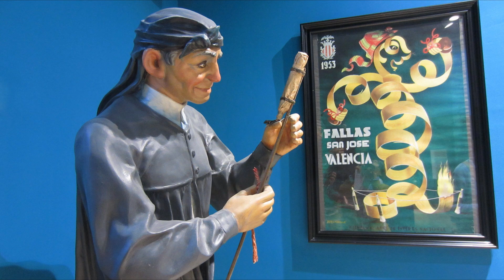VALENCIA (COMUNIDAD VALENCIANA - ESPAÑA) FULL HD